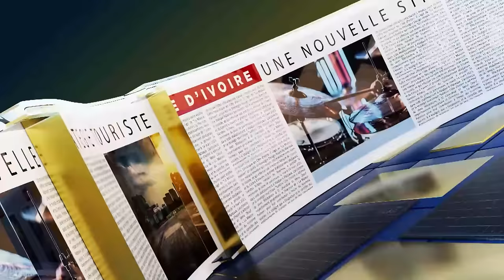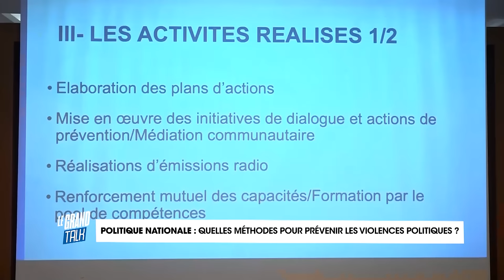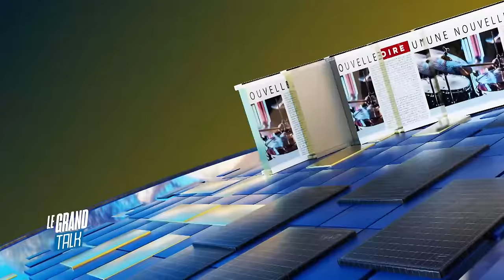Le GRAND TALK 19 Décembre 2023.